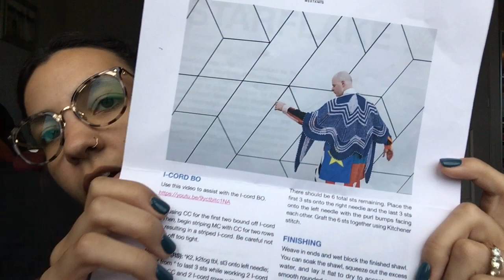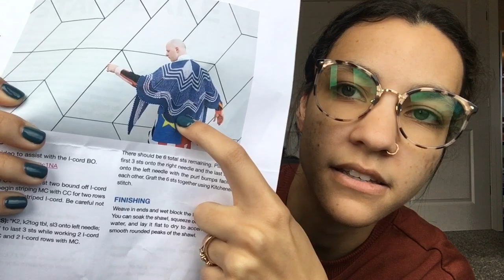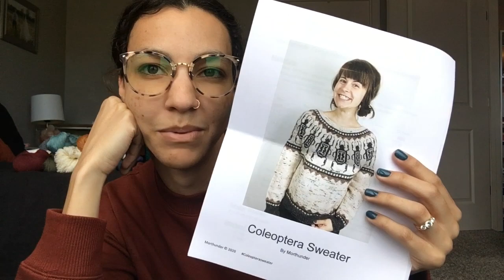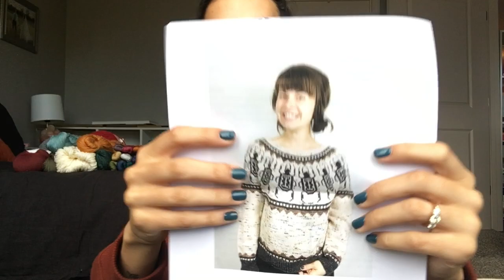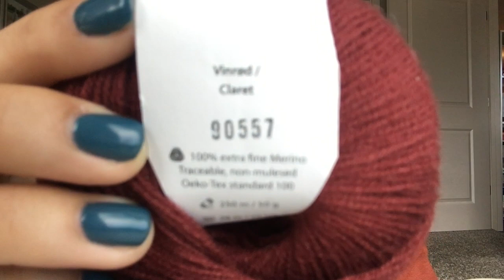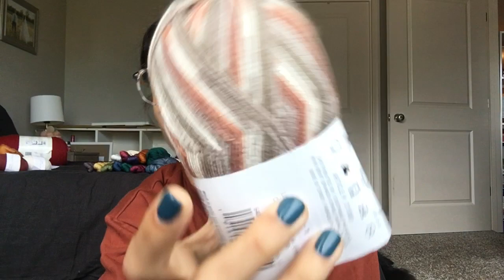Tink + Bobble Knitting Podcast | Ep. 010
Cleo Cardi Buttons

| FINISHED OBJECTS |

Yarn: Knit Picks Hawthorne Kettle Dye in Daphne | The Farmer's Daughter Fibers Sock Squad 2021 in Summer Sorbet

Sock Week Socks (Vanilla Socks on 9" Circulars by @thecrazysocklady)
Yarn: Farmer's Daughter Fibers Sock Squad 2021 in Lone Larch

Summer Sorbet Socks (Vanilla Socks on 9" Circulars by @thecrazysocklady)
Yarn: Farmer's Daughter Fibers Sock Squad 2021 in Summer Sorbet

| HALF FINISHED OBJECTS |

Lacy Days Socks by @cassie.knits
Pattern: (in testing)
Yarn: Farmer's Daughter Fibers Sock Squad 2021 in The Tests of Thyme

Yarn: Pitchfork Fiber in Boogie Wonderland

J's Socks
Pattern: winging it!
Yarn: Loops + Threads Perfect Pair  in #01003 Walk Like A Man

Yarn: Knitting for Olive Heavy Merino in Marzipan, Copper, and Coal

| FROGGED |

Black Sheep Sweater by @centerforknitandcrochet
Pattern: (in testing)
Yarn: Knit Picks Palette in Blush, Cream, and Black

| FUTURE CAST ONS |

| ACQUISITIONS |